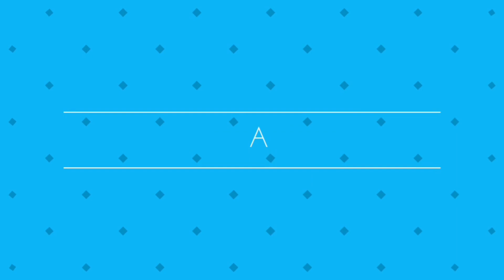Gawar Phali ki sabzi recipe